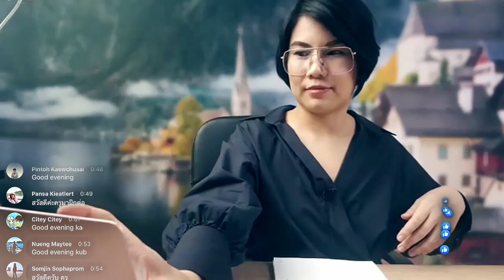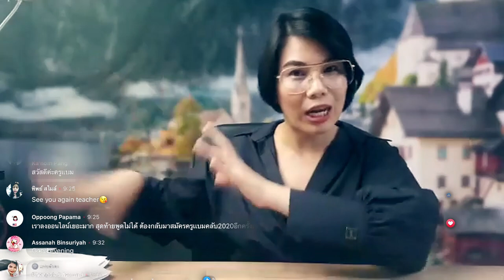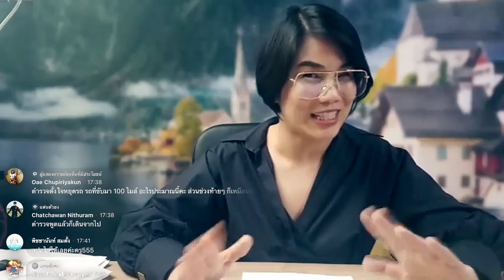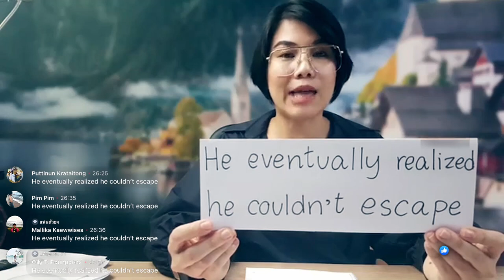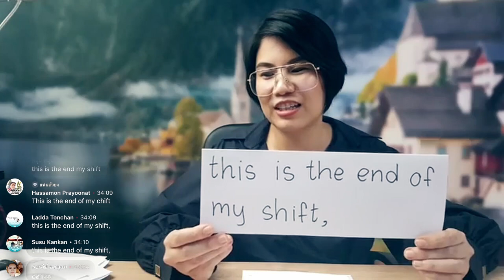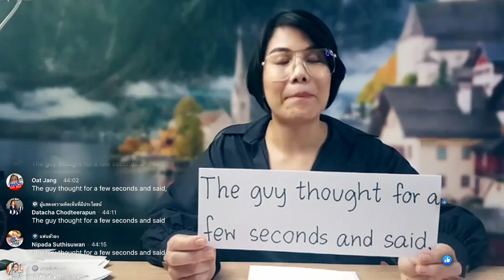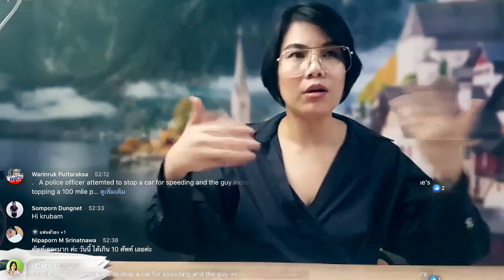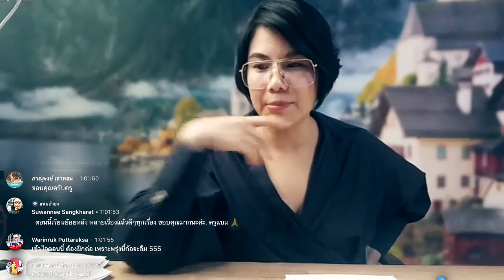บทเรียนฝึกพูดอังกฤษปี 2020 Ep 12 (ศัพท์เยอะมาก)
จาก Facebook Fanpage : พูดอังกฤษได้ ไม่ต้องไปเมืองนอก
สอบถามเรื่องคอร์สออนไลน์ Line Id : @krubamenglish2